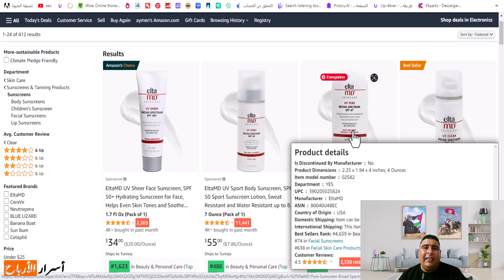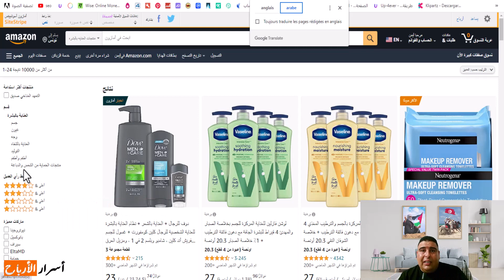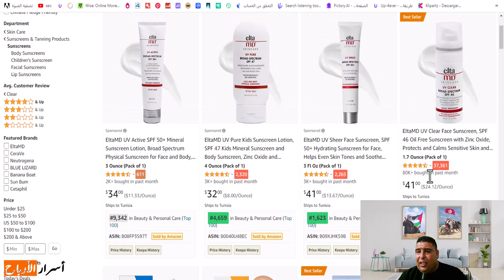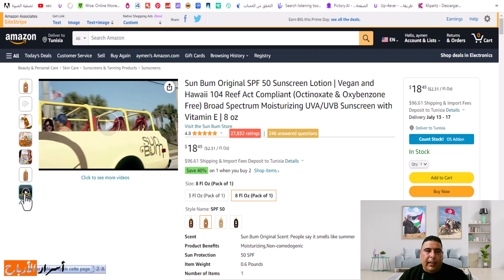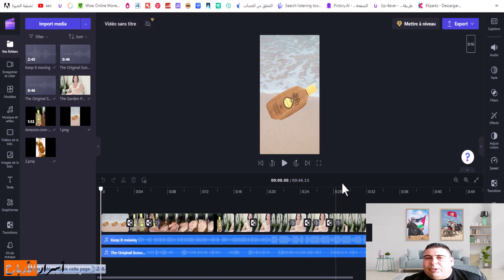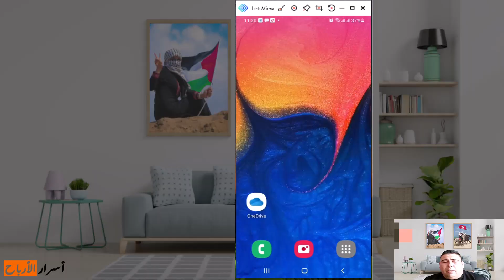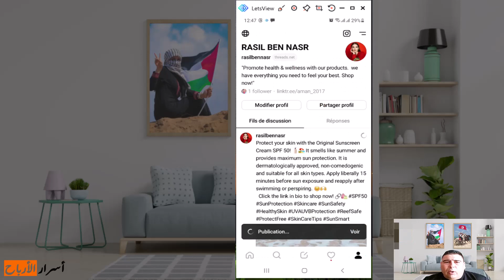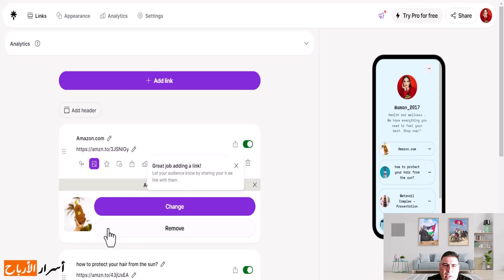بيع المنتجات على حساب threads / حقق الارباح من خلال تطبيق ثريدز threads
شرح كيفية بيع المنتجات على حساب threads،  كيفية عمل حساب ثريد سهل جدا لأن تطبيق ثريدز الجديد مرتبط بانستقرام حتى أصبح يسمى ب  انستقرام ثريدز 2023
هو  تطبيق ميتا الجديد 2023 . إعرف  ماهو تطبيق threads
سنتعرف في هذا الفيديو كيفية عمل حساب threads، و طريقة التسجيل فى موقع ثريدز و بيع المنتجات على حساب threads
تطبيق ثريدز | لازم تعرفها قبل لا تستخدمة | Threads
شرح تطبيق ثريدز من انستجرام و ازاي تقدر تستفيد و تكسب منه ؟ Threads by instagram
طلقت شركة ميتا Meta تطبيق ثريدز Threads رسميا لكل من ايفون واندرويد، وهو التطبيق الذي يأتي من فريق عمل انستجرام لمنافسة تويتر Twitter، حيث يوفر للمستخدمين مشاركة تحديثات نصية يمكن للآخرين التفاعل معها على غرار تويتر تماما، مع الاعتماد على نظام المتابعة أيضا، بالإضافة للاعتماد على نفس حساب انستجرام لإنشاء حساب جديد.
وقالت شركة ميتا أن انستجرام Instagram هو المكان الذي يفضله مليارات الأشخاص حول العالم للتواصل من خلال الصور ومقاطع الفيديو، وأن تطبيق ثريدز Threads الجديد يأتي لتوفير مساحة إبداعية جديدة للتعبير عن الأفكار نصيا، مع إمكانية متابعة والتواصل مع الأصدقاء والمتابعين الذين يشاركون نفس الاهتمامات، مع تسهيل الوصول إلى نفس الأشخاص الذين يتابعهم المستخدم على انستجرام، ويوفر التطبيق نفس خيارات الأمان والتحكم في المحتوى المتوفرة الآن من خلال تطبيق Instagram.
كيف تستخدم تطبيق ثريدز Threads من انستجرام ؟
ويوفر تطبيق انستجرام ثريدز Threads للمستخدم نفس التجربة التي يوفرها تويتر، ويمكن للمستخدم بعد تحميل التطبيق سواء لايفون أو اندرويد إنشاء حساب بسهولة، وذلك من خلال تسجيل الدخول بنفس حسابه في انستجرام، مع إمكانية تغيير اسم المستخدم والنبذة المختصرة وصورة الملف الشخصي أو استخدام نفس البيانات من انستجرام مباشرة.
وبعدها يعرض تطبيق ثريدز منافس تويتر قائمة مقترحة للمتابعة تشمل جميع المتابعين الذين يتابعهم على انستجرام، مع إمكانية البحث عن المتابعين واستكشاف متابعين يتشاركون في نفس الاهتمامات، ويعرض Threads على المستخدم بعدها اختيار أن يكون الحساب متاح للجميع يمكن لأي شخص متابعته والإطلاع على المحتوى الذي يشاركه المستخدم أو حساب خاص يتطلب موافقة المستخدم على متابعة الآخرين له.
ثريدز هي منصة من شركة ميتا “فيسبوك سابقا” لمنافسه منصة تويتر. تركيز ميتا لمنصتها الجديده بيكون على الرسائل الكتابية والصور. اما الانستقرام بيكون متخصص للفيديوهات القصيره.
بس لازم تعرف انه شركة ميتا  وتعاملها مع بياناتك عاده ما يكون اسواء من تعامل تويتر. لانه معظم ارباح ميتامن الاعلانات ف اكيد كل بياناتك على ثريدز بتكون قابل للبيع.
ثريدز في نواقص كثيره وسبب دخوله للمنافسه الحين مش لانه جاهز بس استغلال للتقلبات اللي قاعده تصير لتويتر. يحاول يكون البديل او الملاذ الامن بعد القرارات المدمره من قبل الون مسك المالك لتويتر.
ميتا حاولت سابقا تنافس يوتيوب ب IGTV ولكن فشلت فشل ذريع وبعد محاولات لسنوات وقفت الخدمة تماما. وشخصيا اشوف فرصتها للنجاح هو باستمرار تقلب قرارات الون مسك
واصدار تحسينات سريعه لتطبيق ثريدز. اذا تأخرت ميتا في تحديثاتها بتنفر المستخدمين وبترججع لتويتر اللي في معظم الحاجات اللي يحتاجها لامستخدم،
 بشرط التراجع عن التخبط فالقرارات اللي قاعدين نشوفها في الفتره الاخيره في منصة تويتر
انستقرام عنده ٣ اضعاف عدد المستخدمين النشطين مقارنه في تويتر، اول ما تفتح تطبيق ثريدز بتقدر تتواصل مع نفس الاشخاص اللي عالانستقرام وحتى في خيار تنقل اسمك والبايو وصوره العرض مباشره من انستقرام.  وهالشيء هو سلاح ميتا للفوز بهذي الحرب. في اول عشر ساعات من استخدامي التطبيق صار عدد متابعيني اكثر من عشرة الاف.
بس حط فبالك، اذا سويتلك حساب فثريدز، مابتقدر تحذفه الا مع حذف حسابك انستقرام. لانه بيصير مربوط مع بعض. القرار هذا ممكن يتغير فالمستقبل.
 ولكن تقدر تلغي تفعيله بشكل مؤقت من الاعدادات. وترجعله في وقت اخر.
واذا انزعجت من رقم حسابك الذريدز في بايو الانستقرام تقدر تشيله بدون لا يتأثر حسابك في ثريدز.
| حقق الارباح من خلال تطبيق ثريدز الربح من الانترنت THREADS العمل على الانترنت
انتشرت في الفترة الأخيرة العديد من المفاهيم حول ربح المال من الانترنت حيث تعددت الطرق العمل أونلاين وأصبح جميع من يبحث عن الربح من الانترنت على دراية واطلاع على استراتيجيات تحقيق المال من الانترنت والتي من ضمنها على سبيل المثال التسويق بالعمولة والافلييت ماركتنج وكذلك أيضا الربح من الدروب شيبينغ بالإضافة إلى الربح من الطباعة تحت الطلب والربح من الانترنت بدون رأسمال وغيرها العديد من الطرق والاستراتيجيات الخاصة بالعمل من المنزل والتي انتشرت في السنة الأخيرة بعد جائحة كورونا وحاجة الناس وخصوصا فئة الشباب إلى إيجاد فرص عمل من البيت، وبالرغم من وجود هذه الاستراتيجيات التي تحتاج لتنفيذها والحصول على نتائج منها إلى الصبر والمداومة والاستمرار على العمل لمعرفة الطرق السليمة لتحقيق الأرباح منها.

بيع_المنتجات_على_حسا_ threads
ماهو_تطبيق_ threads